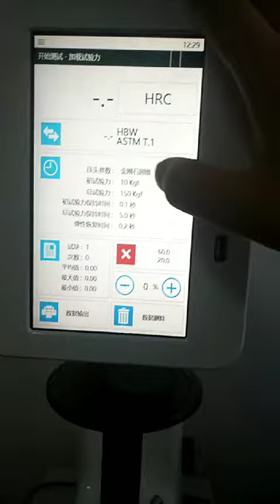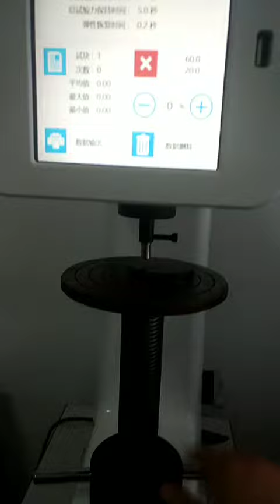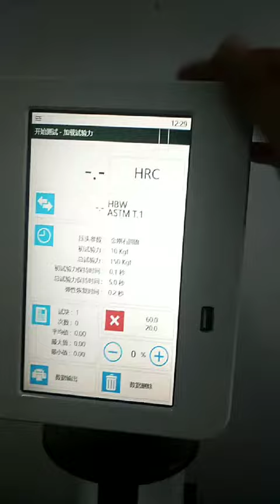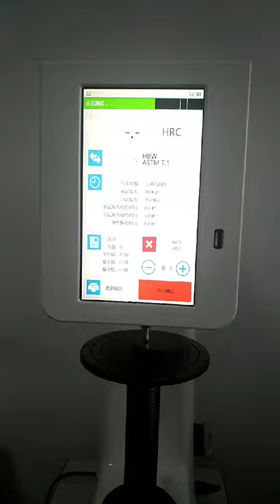触屏洛氏硬度计 LHRS 150Touch Screen Rockwell hardness tester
Digital Rockwell Hardness Tester is mainly used for applies to hardened steel,surface-hardened steel, hard alloy steel, cast iron, nonferrous metal, various tempering steel, hardened thin steel, and even including softer metal,surface-heat-treatment metal,chemical-heat-treatment metal etc, commonly used in industrial mining enterprises and scientific research institutions.